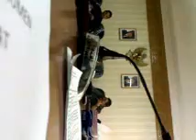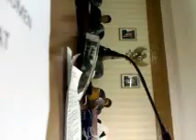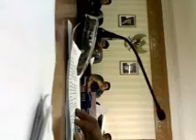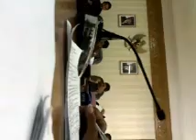Liputan GSFaceh. Rakyat minta kanwil bpn segera bentuk panitia C part 11.wmv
Rakyat perwakilan korban hgu meminta segera diterapkan peraturan sesuai amanah PP no 11 tahun 2010 tentang penertiban dan pendayagunaan tanah terlantar. dan PerKBPN nomor 4 tahun 2010 tentang tata cara penertiban dan pendayagunaan tanah terlantar. Kata rakyat koban hgu pada tim gsf (tim gsfaceh)